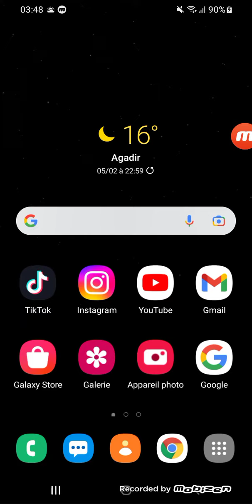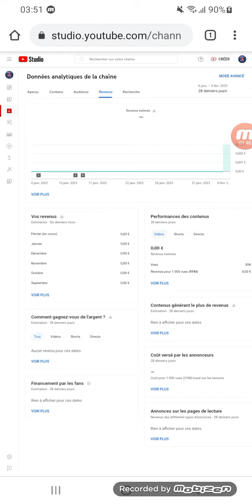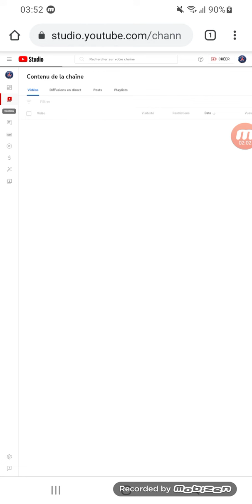طويل 4000ساعة مشتركين اليوتيوب 1000مشترك 2023💥💥😁💥💯❤